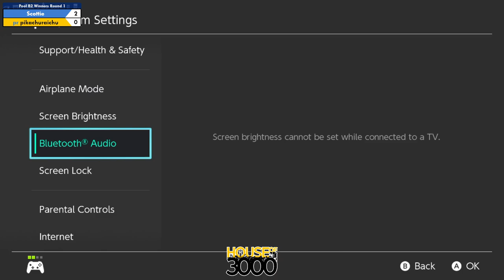Xeno333 Pool B2 Winners Round 1 Scottie vs pikachuraichu